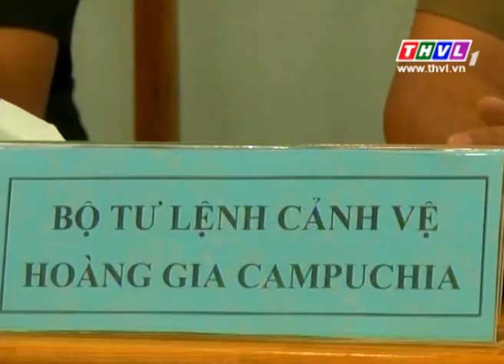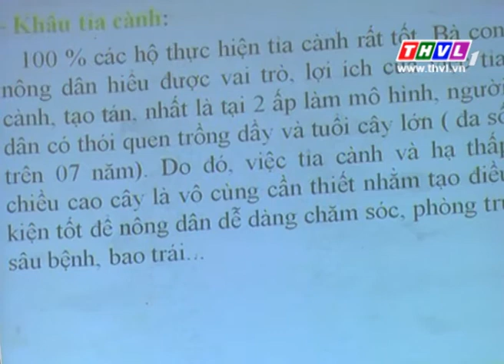THVL | Thời sự 18h30 (15/05/2015)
Chương trình phát sóng lúc 18h30 các ngày trên THVL1